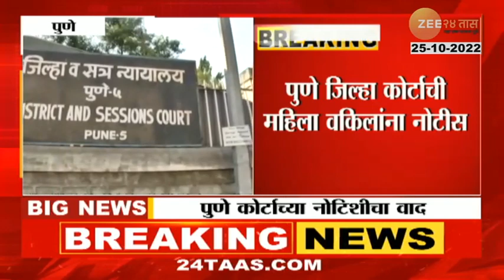Pune । "कोर्टाचं काम सुरु असताताना महिला वकिलांनी केस व्यवस्थित करू नये", पाहा नेमकं काय आहे प्रकरण